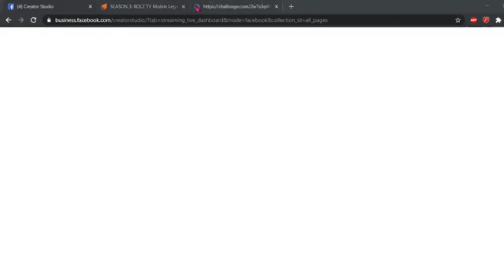(SEMIFINALS) SEASON 3 SIGNAL JYPE 3 vs SATANIC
MOBILE LEGENDS QUARANTINE LEAGUE 2020
SEASON 3 SEMIFINALS

SIGNAL JYPE 3 vs SATANIC

Competitive Entertainment